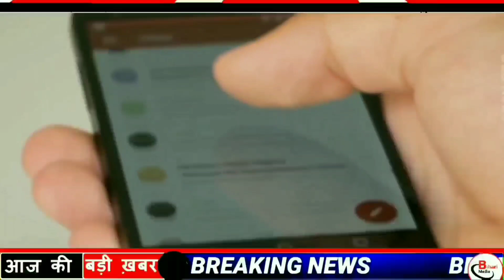आज 6 October 2022|बिहार की ताजा खबर|bihar news,bihar ka news|Gaya news,bhagalpur news|biharinews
आज 4 October 2022|बिहार की ताजा खबर|bihar news,bihar ka news|Gaya news,bhagalpur news|biharinews

1.
2.
3.
4.
6.
7 .
8. Bihar Araria News
9. Araria News
10. Bihar Arwal News
11. Arwal News
12. Bihar Aurangabad News
13. Aurangabad News
14. Bihar Banka News
15. Banka News
16. Bihar Begusarai News
17. Begusarai News
18. Bihar Bhagalpur News
19. Bhagalpur News
20. Bihar Bhojpur News
21. Bhojpur News
22. Bihar Buxar News
Buxar News
Bihar Darbhanga News
Darbhanga News
Gaya News
Bihar Gopalganj New
Gopalganj News
Bihar Jumui News
Jumui News
Bihar Jahanabad News
Jahanabad News
Bihar Khagaria News
Khagaria News
Bihar Kishanganj News
Kishanganj News
Bihar Kaimur News
Kaimur News
Bihar Katihar News
Katihar News
Bihar Lakhisarai News
Lakhisarai News
Bihar Madhubani News
Madhubani News
Bihar Munger News
Munger News
Bihar Madhepura News
Madhepura News
Bihar Muzaffarpur News
Muzaffarpur News
Nawada News
Bihar Patna News
Patna News
Bihar Purnia News
Purnia News
Bihar Rohtas News
Rohtas News
Bihar Saharsa News
Saharsa News
Bihar Samastipur News
Samastipur News
Bihar Sheohar News
Sheohar News
Bihar Sheikhpura News
Sheikhpura News
Bihar Saran News
Saran News
Bihar Sitamarhi News
04 October बिहार न्यूज़
04 October Bihar News
इस वीडियो में आपको आज 04 अक्टूबर की खबरों की जानकारी मिलेगी
Bihar Araria News
Araria News
Bihar Arwal News
Arwal News
Bihar Aurangabad News
Aurangabad News
Bihar Banka News
Banka News
Bihar Begusarai News
Begusarai News
Bihar Bhagalpur News
Bhagalpur News
Bihar Bhojpur News
Bhojpur News
Bihar Buxar News
Buxar News
Bihar Darbhanga News
Darbhanga News
Gaya News
Bihar Gopalganj New
Gopalganj News
Bihar Jumui News
Jumui News
Bihar Jahanabad News
Jahanabad News
Bihar Khagaria News
Khagaria News
Bihar Kishanganj News
Kishanganj News
Bihar Kaimur News
Kaimur News
Bihar Katihar News
Katihar News
Bihar Lakhisarai News
Lakhisarai News
Bihar Madhubani News
Madhubani News
Bihar Munger News
Munger News
Bihar Madhepura News
Madhepura News
Bihar Muzaffarpur News
Muzaffarpur News
Bihar Nalanda News
Nalanda News
Bihar Nawada News
Nawada News
Bihar Patna News
Patna News
Bihar Purnia News
Purnia News
Bihar Rohtas News
Rohtas News
Bihar Saharsa News
Saharsa News
Bihar Samastipur News
Samastipur News
Bihar Sheohar News
Sheohar News
Bihar Sheikhpura News
Sheikhpura News
Bihar Saran News
Saran News
Bihar Sitamarhi News
Sitamarhi News
Bihar Supaul News
Supaul News
Bihar Siwan News
Siwan News
Bihar Vaishali News
Vaishali News